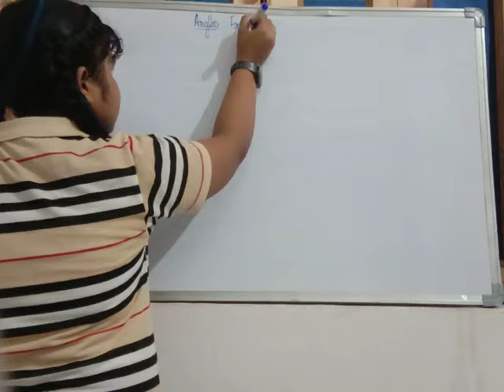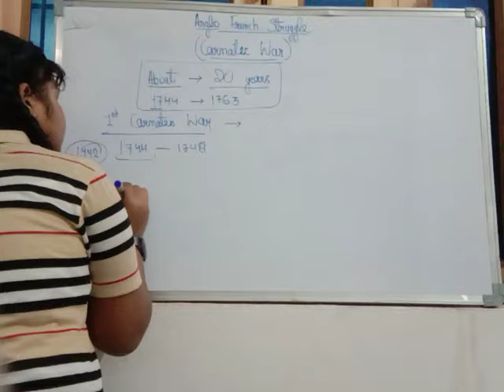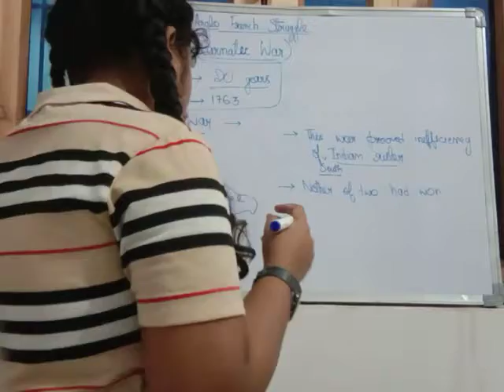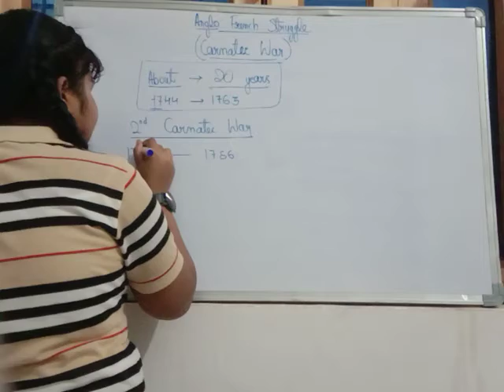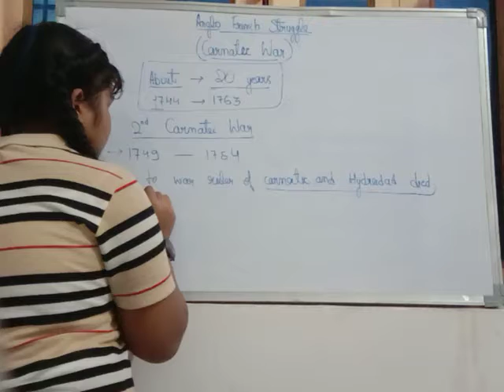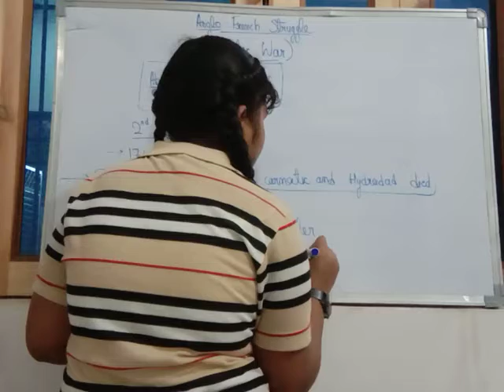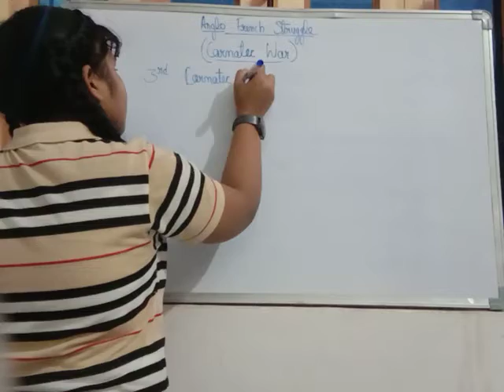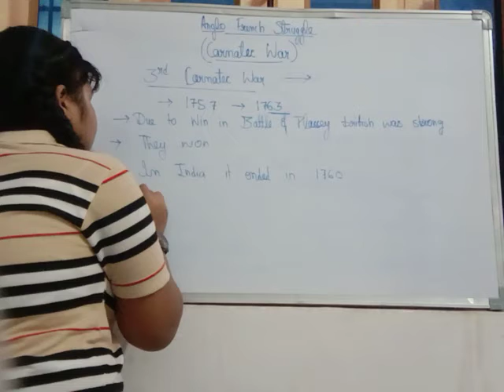class 8 history Chapter 2 part 3 ishika Chandra